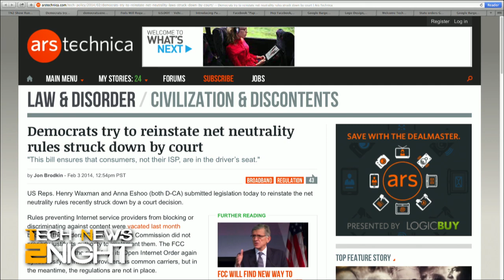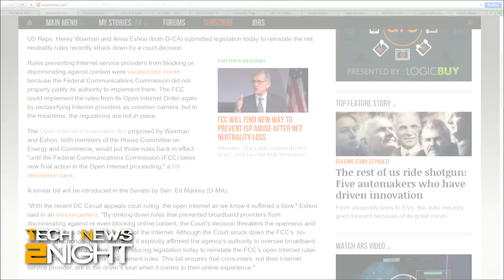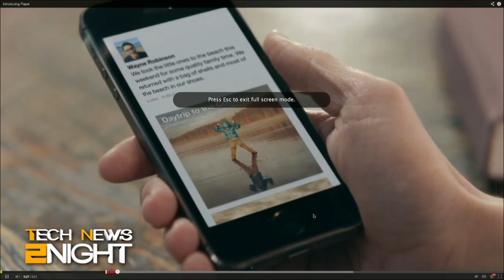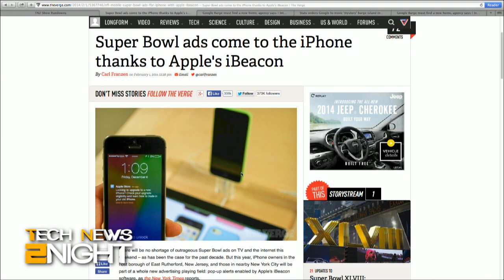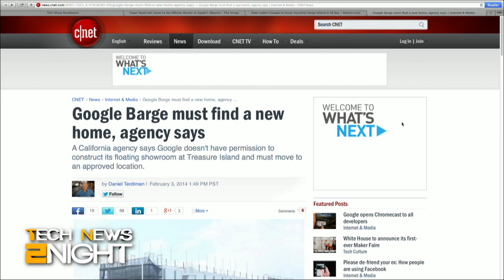Tech News 2Night 16: Who Will Save Net Neutrality?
Will Congress save Net Neutrality? When will cars talk to each other? There's more than one app named Paper, Google's mystery barge has to move, and more.